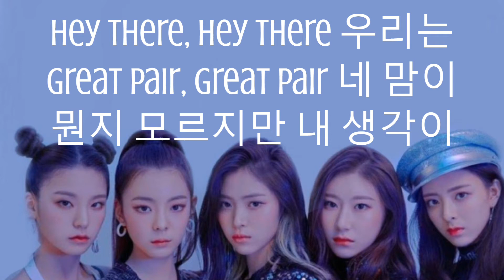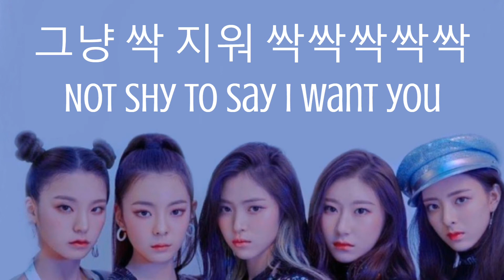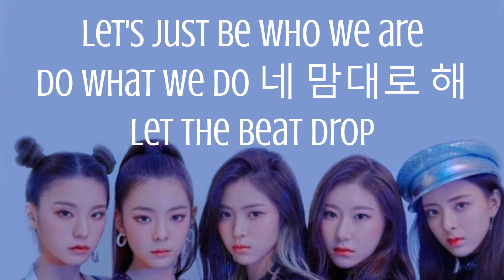NOT SHY ‑ ITZY (Korean lyrics)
Not Shy (lyrics)
ITZY

Not shy not me ITZY
난 다 원해 다다 yeah
Not shy not me
난 빨리빨리 원하는 걸 말해
못 가지면 어때 괜히
망설이다 시간만 가니
Yeah 다 말할래 'cause I like it, 'cause I like it, like it
기다려 왜 기다려서 뭐해
내가 내 맘을 왜 왜 말하면 안 돼 yeah
그냥 탁 그냥 탁탁탁탁탁
Not shy to say I want you
Hey there, hey there 우리는
Great pair, great pair 네 맘이
뭔지 모르지만 내 생각이
맞아 그러니까 yeah yeah
내 맘은 내 거 그러니까
좋아한다고 자유니까
네 맘은 네 거 맞으니까
말해봐 다 어서 다 'cause I'm not shy
난 다 원해 다다 not shy
Give me 다 다다 다다다다다
너를 원해 뭐 어때 'cause I'm not shy
넌 빨리빨리 대답할 필욘 없어
어차피 내 거니까 woo
날 보고 있기만 하면 돼
Yeah you will like it, 'cause you like it
'Cause you like it like it
내가 미워 아니라면 비워
다른 건 다 지워 내가 네 only one yeah
그냥 싹 지워 싹싹싹싹싹
너를 원해 뭐 어때 'cause I'm not shy (hey)
후회하긴 싫으니까
엔딩 상관없으니까
Go go go 모두 쏟아내
No yes no 뭐든지 어때 yeah
이러면 저러면 어때
어차피 안 될 거 빼고 다 돼
Let's just be who we are
Do what we do 네 맘대로 해
Let the beat drop